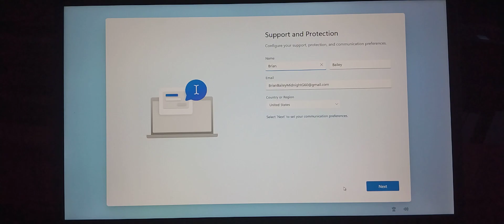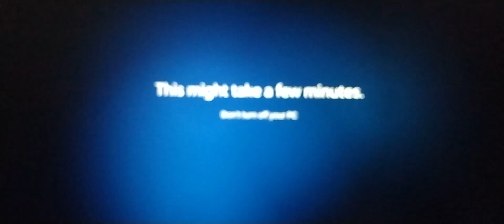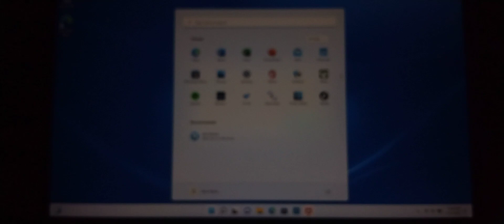Windows 11 Setup (OFFICIAL)